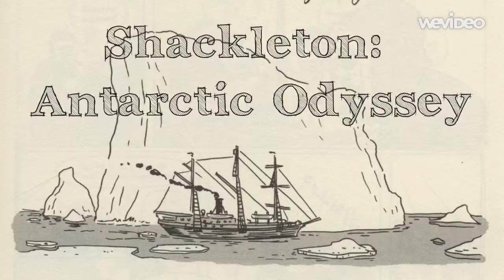bigsby_shackletontrailer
Book trailer for Nick Bertozzi's Shackleton: Antarctic Odyssey. Created using Wevideo. Credits: (Images) Nick Bertozzi, public domain photos from Wikimedia Commons. (Audio) Wevideo.